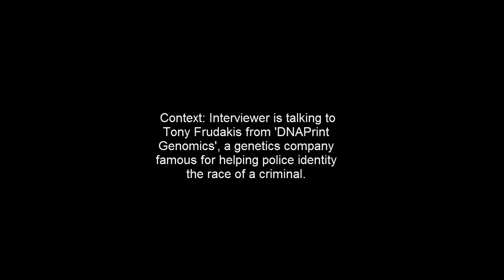Genetic Testing Proves "African American" Man is not Actually African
Small interview with Wayne Joseph, the man who famously used genetic testing to discover his true racial origins.
2008